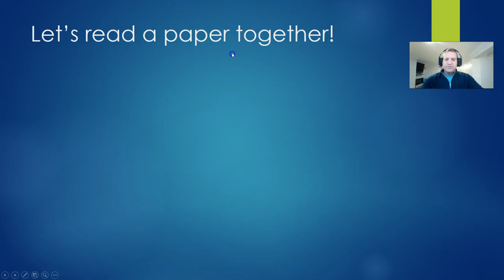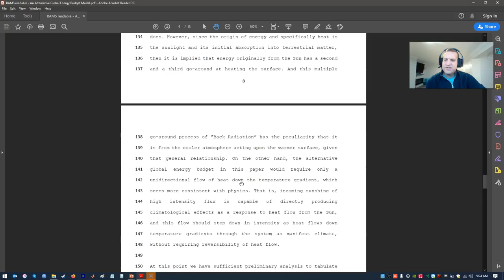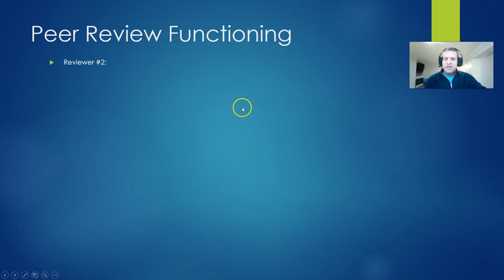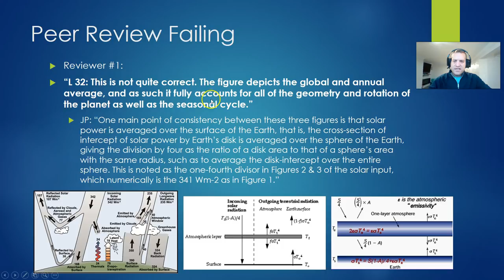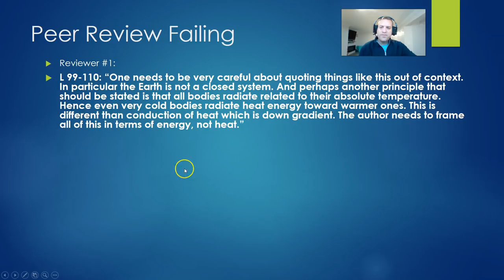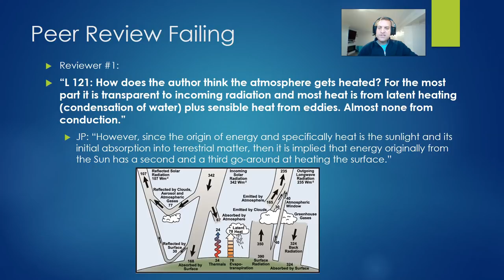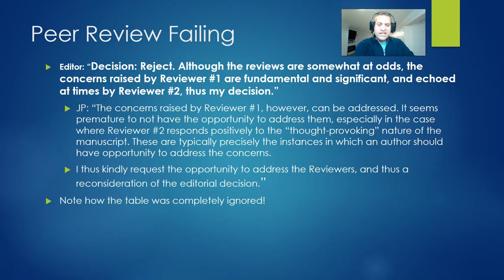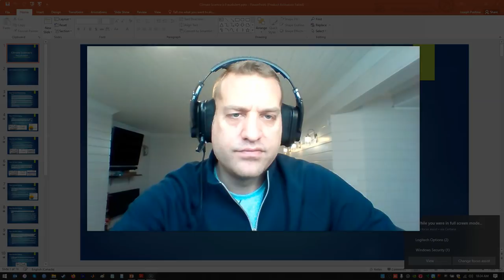AMS Official: SUN DOES NOT CREATE EARTH'S WEATHER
The official position of the American Meteorological Society is that the Sun does not create Earth's weather or climate. I present to you direct quotes and statements gathered during peer-review with the AMS and from the Bulletins of the AMS editorial board that their position is that the Sun *does not* create our climate on Earth!

Follow up: I did receive a reply from the Bulletin of the American Meteorological Society's journal editor, about my request for reconsideration. This is his reply:

"After again reading your manuscript and the reviewers' comments, I do not see reason to change the decision."

Thus, the confirmed official editorial position of the AMS is that the Sun *does not* create our climate or Earth's weather.

I have written the editor back just now with the release of this video:

"Thank you for the reply . Thus, I will take it as the official position of the AMS and its Bulletin's journal that the Sun does not create the climate and meteorological phenomena on Earth, given that this was the clearly-stated position of one of the reviewers. You may be interested in watching this YouTube video where I discuss the BAMS peer-review process and what the AMS states as it official position of the Sun not being responsible for the creation of Earth's weather and climate: [Y/T link]"

Sorry for the ling video, but I have to fill you entirely in on why I've been gone for so long, and what project has been developing behind the scenes. I've been hard at work, and you will be amazed at what I present to you in this long video.

A YouTube comment, and my reply:

MH: “From The Skeptic Journal: Joseph E. Postma is a climate change denier. He uses his master’s in astrophysics to try to convince others to trust his authority. However, Postma has never been able to pass peer review in any legitimate scientific journal regarding anything he has written about climate change. The only place he has been able to post his ideas are to Principia Scientific, which is a website created by Tim Ball, a climate change denier. I also read another negative article on you in Skeptical Science – “This work makes extraordinary claims and yet no effort was made to put it in a real climate science journal since it was never intended to educate climate scientists or improve the field; it is a sham, intended only to confuse casual readers and provide a citation on blogs. The author should be ashamed.”

Firstly, I have never told others that they must “trust my authority” just because I have a degree in astrophysics. I barely ever mention it. What I do, however, is try to explain things so that anyone can understand what is going on. On the other hand, we can see the classical case of psychological projection here: THEY are the ones who berate everybody and everyone with their “consensus of experts”, their “degrees in meteorology”, etc., and that we should only listen to them because they’re the experts and we should dismiss ANY and ALL critics. The alarmists are the ones who berate everyone into trusting their authority!

Secondly, we have now all witnessed what happens when an “outsider” to the field of climate science attempts to publish something in climate science as innocuous as pointing out the simple fact that the Sun heats the Earth, and creates Earth’s weather. The climate/meteorology journal, the Bulletin of the American Meteorological Society, had to take the position, such as to reject the paper, that the Sun does not heat the Earth or create Earth’s weather! They had to take this insane position in order to protect their political interpretation of the weather, to protect their fake greenhouse effect from being exposed as being based in flat-Earth pseudoscience. I, Joe, should be ashamed? Get bent. The climate science scam is itself utterly shameless…now exposed as being utter quack-science with a fake and ridiculous “peer-review” journal process.